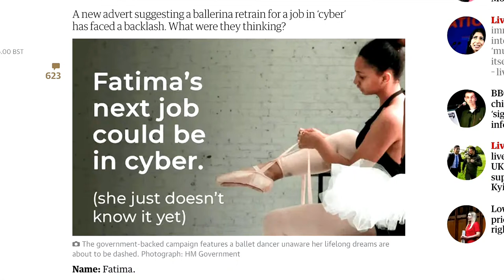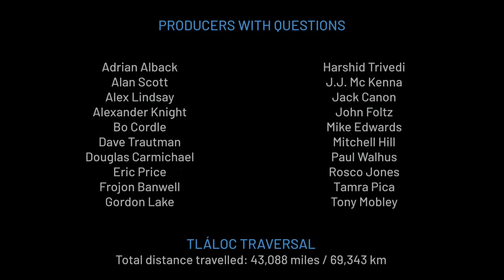Focus on Business of Theatre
An in-depth exchange on how performing arts companies survive or thrive, the people working and consulting with these endeavors, union issues, injury risk, liability and more.

Join our own Tláloc López-Watermann (of Light Conversations, LLC), Kyle Hamman (owner KHB Media and Treasurer Strawdog Theatre Company), and Matthew Parker (Sound Designer at Asolo Repertory Theatre) along with special guest Aly Amidei (Assistant Professor of design at University of Wisconsin-Madison Theatre and Drama School of Education) for this insider's view into the Business of Theatre.

00:00 Start
03:01 In the early days of DSLR video, a shutter speed of about 2 times the frame rate was recommended. With the newer 'shutterless' cameras, is that still a good idea?
06:43 racking the Sonnet xMac mini server, are there any usb connections on the mac mini that would have to be sacrificed ?
08:51 "The UPS device connected to synology nas has entered battery mode.  should you power down your nas or wait for the power to return?
11:37 CWTM is approaching 99 episodes on YouTube this week I have purchased Samsung T7, what is best way to download the episodes?
15:02 Does anyone else on the panel find themselves dismantling their entire OH setup every 6 month to re-wire everything and optimize?
20:15 Tlaloc, what is your mobile set up as you come in from multiple locations?
21:43 What does the panel think of the CuBLOCK powerstrip?
27:09  video over IP. Looking for a recommendation for a reference book about this, less than five years old. The best I can find so far is by Gary Olsen.
29:49 Is it a simple thing or are their hoops to jump through when a band or individual posts a cover of other artists music?
32:57 If Zoom reports your video is 720 and you know your camera is making 1080, how do you bump Zoom up to the proper resolution?
36:16 Looking for 1 or 2 channels of wireless mic in the $300 range.
38:03 Alex - checking back in to see if you have experimented yet with using the Korg nanoKONTROL 2 to control your MixPre and what you think. I had great success using the Novation Launch Control to record 2 podcasts but boy, it's big!
40:51 I have a quick update on the "cooking rig" set up.
46:35 Panasonic Avionics are bringing spatial audio to in-flight entertainment with their Astrova IFE platform. Considering the high-noise environment of an aircraft cabin, would there be any benefit to spatial audio?
50:07 Are there any advantages to buying a separate phone for video work over using the one in your pocket?
54:29 The 14" MBP reports a resolution of 3024x1964 to macOS. Would ETC Eos be usable on it, even though the actual screen size is smaller? (ETC quotes a minimum required resolution of 1920x1080.)
55:59 Alex L, have you replaced the stock Linsoul two-pin cable with a third party one? The wire looks thinner than the chunky stock one supplied.
56:48 Tips and tricks to keeping gear dry when live streaming in the rain. I'm covering the Overland Expo West this weekend, but rain is in the forecast.
01:01:02 *** Panel Discussion - Business of Theatre ***
01:31:20 Who is responsible for creating a PLAYBILL for theatre performances, what should be included in it?
01:35:24 Theatre Shows often involve hundreds or thousands of pounds of human beings on temporary structures. How do safety decisions affect the business of theatre or vice versa?
01:38:00 When a theatre performance is recorded is it usually an edit of several performances?
01:45:34 Digital programming has been problematic with various unions, have you dealt with those issues?
01:52:30 Many Performing Arts organizations share (or sell) their subscriber databases with each other. Is this all about marketing costs? Is this a necessity to survive financially? I don’t like getting those unsolicited ads.
01:56:07 Recently, I heard a theater in Winter Garden now including audio description for their productions. What are your thoughts of adding audio describers to your local theatres?
01:59:18 Do you see more local theatres investing in infrastructure to be able to live stream and sell tickets online? Are there any successful cases where the ROI was worth it?

See you at the next one!